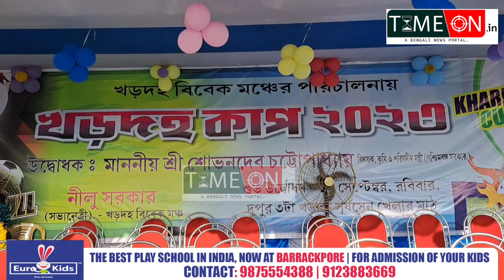খড়দহ বিবেক মঞ্চের পরিচালনায় খড়দহ আয়োজিত হলো খড়দহ কাপ ২০২৩ উপস্থিত মন্ত্রী